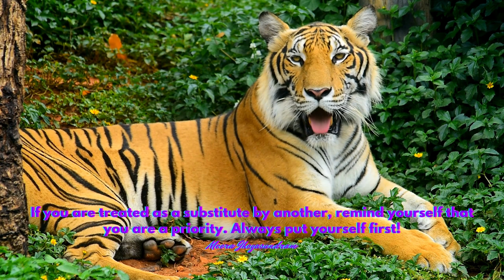Empowering Quotes (390) - You are a priority